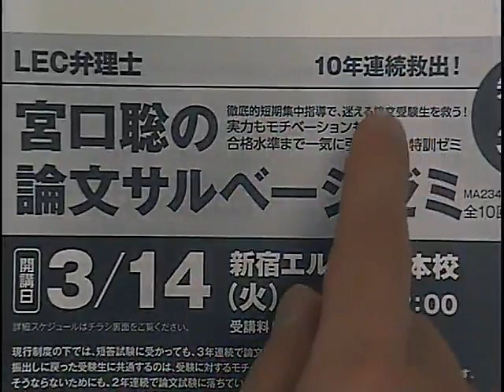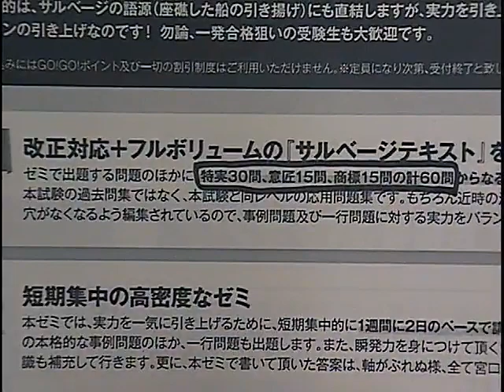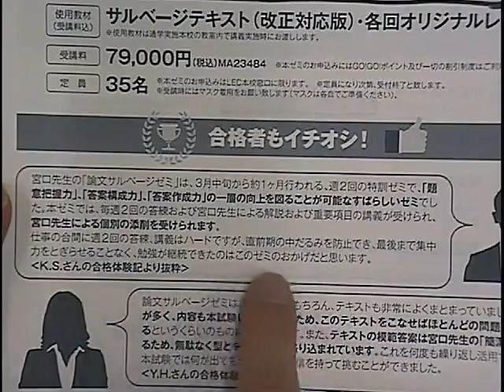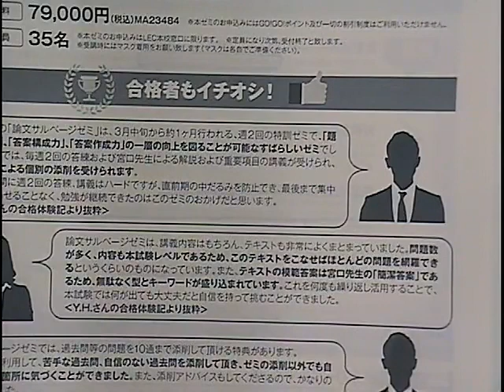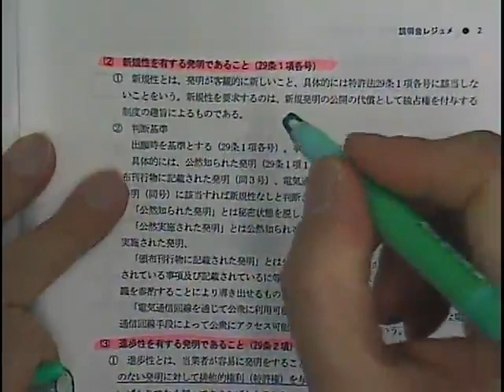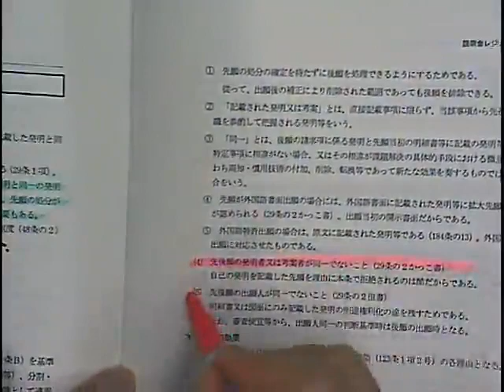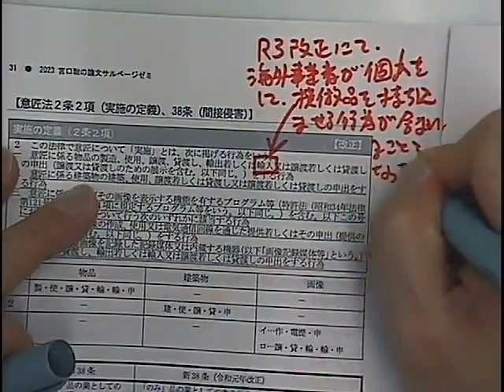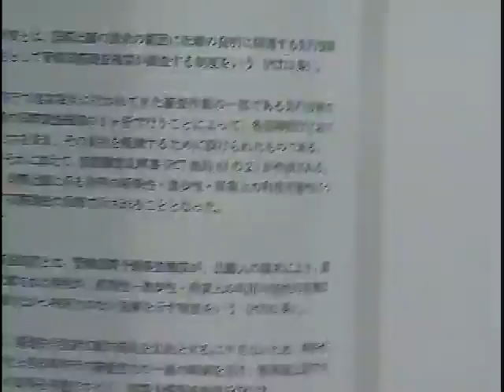【弁理士試験】2023年合格目標 宮口聡の論文サルベージゼミ説明会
徹底的短期集中指導で、迷える論文受験生を救う！
【2023年合格目標 宮口聡の論文サルベージゼミ】

◆1週間に2日のペースで講義を行う、短期集中の高密度なゼミ
◆論文本試験過去問答案を宮口講師が添削！
◆通学講義を欠席してしまった場合でも、欠席Webフォローが付いているので安心！

【宮口聡の論文サルベージゼミ】のご案内はこちら

☆彡　受講相談
講座に関する疑問や質問は、PC・スマートフォン・タブレットを利用し、ご自宅から相談可能

☆彡　LEC弁理士Twitter公式アカウントでも情報を随時配信中！

☆彡　資料請求
ＬＥＣの弁理士講座に興味をお持ちの方の資料請求
※論文サルベージゼミの資料は含まれません